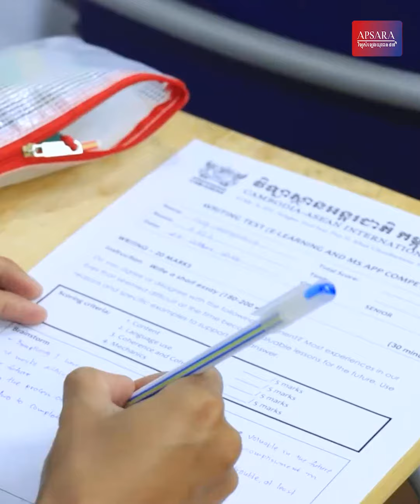អាហារូបករណ៍ថ្នាក់ភាសាមួយឆ្នាំនៅ CAM ASEAN សម្រាប់សិស្សបញ្ចប់ថ្នាក់ទី១២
អាហារូបករណ៍ថ្នាក់ភាសាមួយឆ្នាំនៅ CAM-ASEAN សម្រាប់សិស្សបញ្ចប់ថ្នាក់ទី១២ ឆ្នាំ២០២២ និង២០២៣

សិស្ស និស្សិតដែលមានចំណាប់អារម្មណ៍ក្នុងការស្នើសុំអាហារូបករណ៍អាចធ្វើការចុះឈ្មោះសិក្សាតាមរយៈតំណភ្ជាប់ផ្សេងៗគ្នាទៅតាមទីតាំងគ្រឹះស្ថានដែលមាន ។ សម្រាប់បេក្ខជនដែលស្នើពាក្យអាហារូបករណ៍សិក្សានៅសាខាអូឡាំពិក ចូលទៅកាន់ ឬអាចទៅកាន់ទីតាំងគ្រឹះស្ថានសិក្សាដែលមានអាសយដ្ឋាននៅអគារលេខ ១៨B ផ្លូវ ២០៥ សង្កាត់ទួលស្វាយព្រៃ២ ខណ្ឌបឹងកេងកង ខាងត្បូងភោជនីយដ្ឋាន ខ្មែរ-ថៃ អូទ្បាំពិក។

បន្តទទួលពាក្យពីថ្ងៃផ្សាយដំណឹងរហូតដល់ថ្ងៃទី៣១ ខែមករា ឆ្នាំ២០២៤៕

អត្ថបទដោយ៖ កញ្ញា ឈឿង ប៉ូលីណា